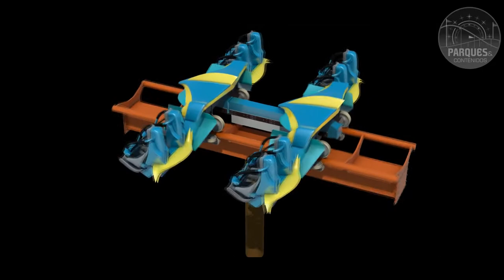Thunderbird Coaster 2015 | Presentación | HD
Compartimos un compilado de todas las imágenes difundidas hasta el momento, sobre la presentación de este proyecto a inaugurar en 2015, descubrí en detalle como son sus trenes, cuantos millones de inversión, sus diseñadores y mucho más en un material sin desperdicio. Incluye el trailer presentación oficial, Onride Izquierdo / Onride Derecho + datos extras. @pycontenidos